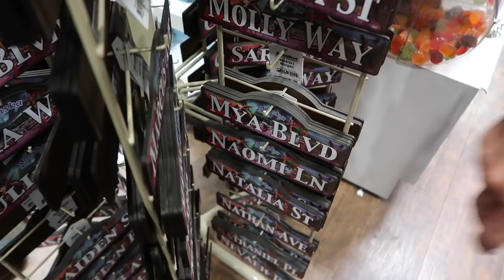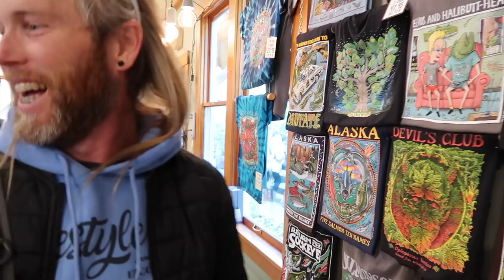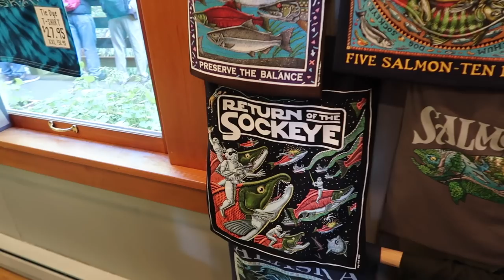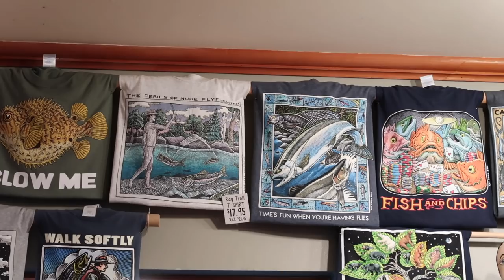Welcome to Ketchikan!!! Tour from a Local! NCL Bliss Alaskan Cruise Vlog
A huge thank you to Kelli for showing us around her home town of Ketchikan, Alaska!  It was such a cool experience to see this beautiful area from a local’s perspective.  And something the boys will never forget was visiting the high school.  They said that teenagers just feel familiar no matter where they are.  She took us to some beautiful locations, including seeing the view from her home… not jealous at all for this one! My only regret is that we did not have more time in port as this was the shortest port time in Alaska.  It is an area we would have loved to see more of!